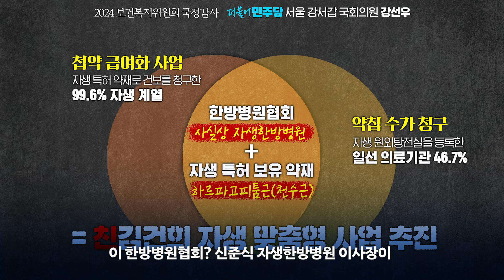[2024국감] 자생한방병원_진짜최종.mp4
자생한방병원, 엇갈린 장관과 심평원장 답변

- 자생한방병원, 같은 두고 복지부 장관과 심평원장의 다른 답변
- 첩약 급여화 시범사업, 자보 약침 수가청구 모두 한방병원협회의 의견에 주도·결정
- 협회 의견에 자생 특허 ‘하르파고피툼근’이 첩약 급여화 대상 결정돼
- 약침 역시 국토부 고시에 없던, 자생에게 유리한 원외탕전실 제조 멸균·무균 약침 기준 생겨
- 두 사업 모두 특정 병원의 입김으로 유리한 결과가 나왔다면 마땅히 다시 살펴봐야
- 장관과 원장의 각기 다른 답은 합리적 의심만 더 키우는 꼴
- 심평원장은 가이드라인 제정조차 검토할 필요가 없다고 답한 배경에 친윤석열·김건희 관계가 작용한 것
 ㅡ더불어민주당 서울 강서(갑) 국회의원 강선우입니다.

후원: 농협 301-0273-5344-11(국회의원강선우후원회)